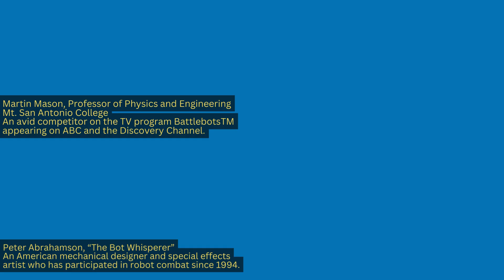SLCR Competition Recap Video